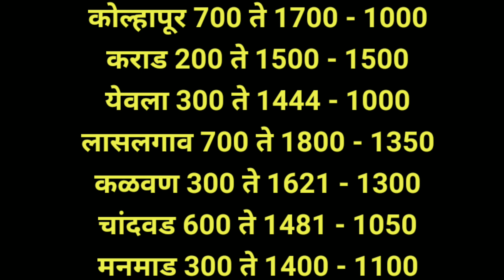कांदा भाव आजचे, कांदा बाजार भाव, प्याज भाव, aajcha kanda bajar bhav, onion rate